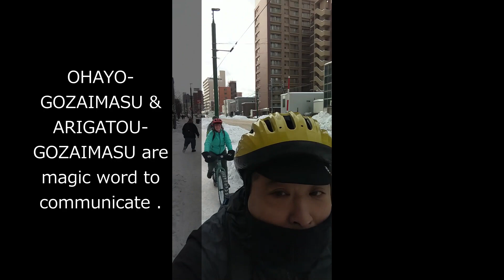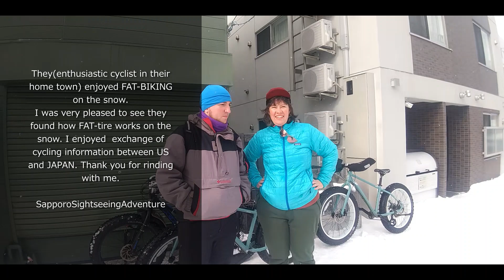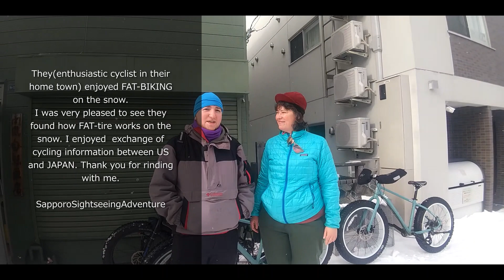Snow biking experience and sightseeing 2023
Guest from USA enjoyed winter Sapporo. They are enthusiastic cyclist so I really enjoyed with them .